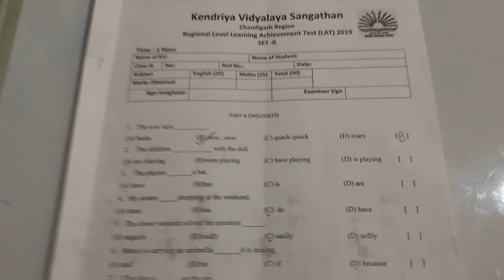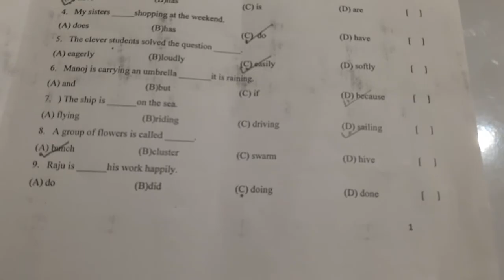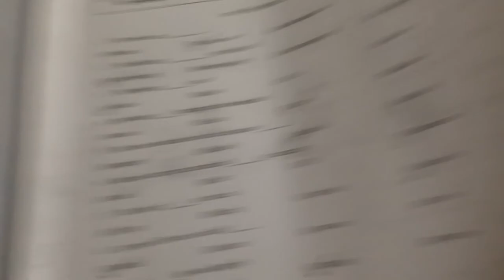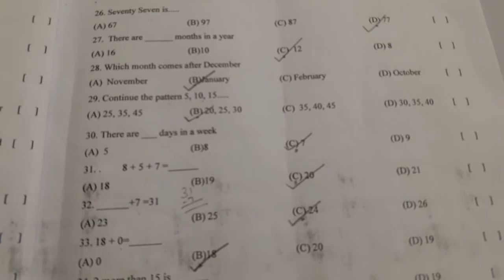Learners achievement test class 3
LAT class 3